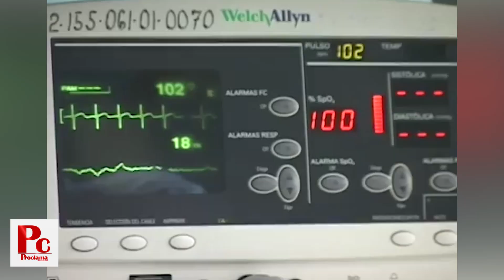No más niños quemados en esta navidad